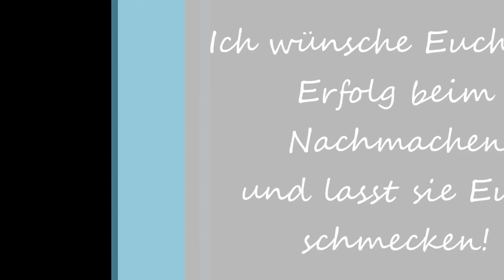Punschtorte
Biskuitmasse:
200g glattes Mehl
12 Dotter
200g Kristallzucker
2 EL Vanillezucker
1 KL Zitronenschale, gerieben
Prise Salz
8 Eiweiß
200 Grad Ober und Unterhitze 8-10 Minuten

Punsch:
1/16l Rum
1/8l Wasser
150g Kristallzucker
Saft einer Orange
Schale einer Orange, gerieben
250g Marillenmarmelade
1EL Kakao

Punschglasur:
400g Staubzucker, gesiebt
5 EL Orangensaft
Schuss Rum